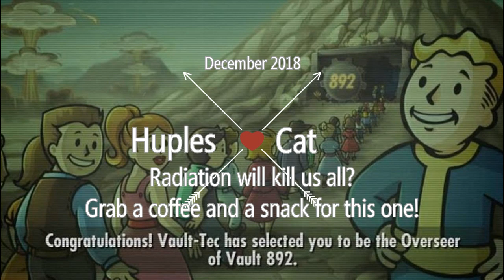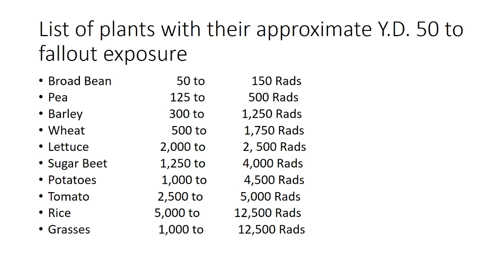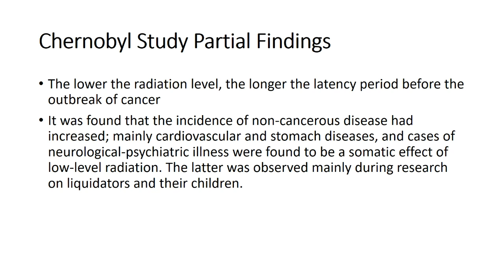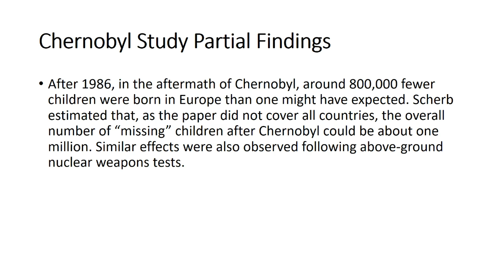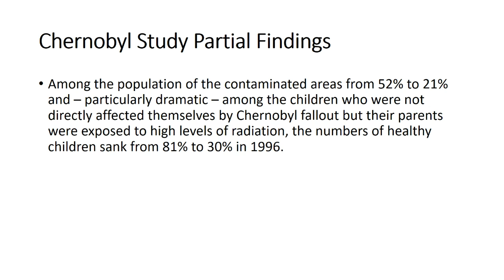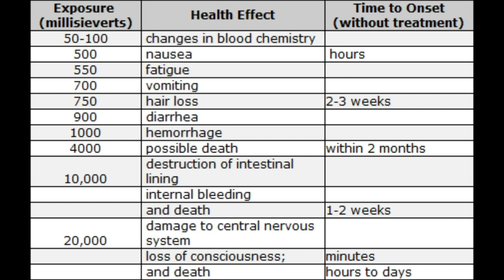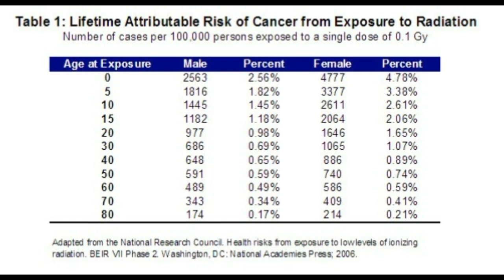All Out Nuclear War. Is it Even Survivable?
All Out Nuclear War. Is it Survivable?
Third part of the dire series on radiation effects on plants and animals. I'll try to survive but all out nuclear war looks impossible due to genetics for humanity to survive